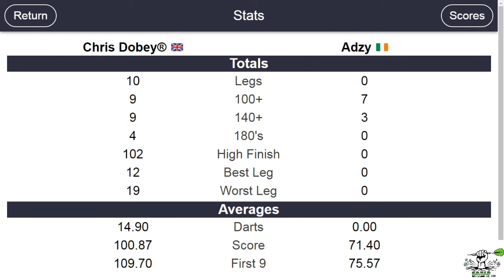Chris Dobey ENG VS Adzy Carroll IRE